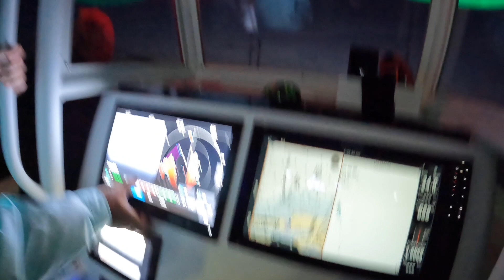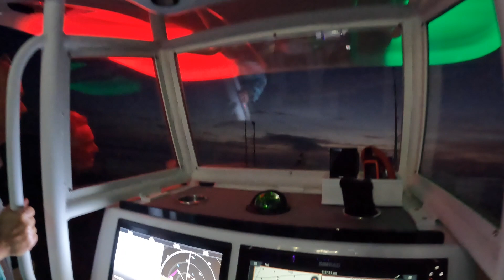Sea Sick 63 Miles Out